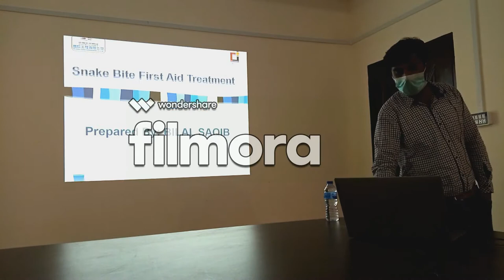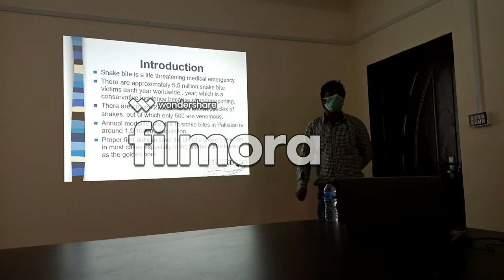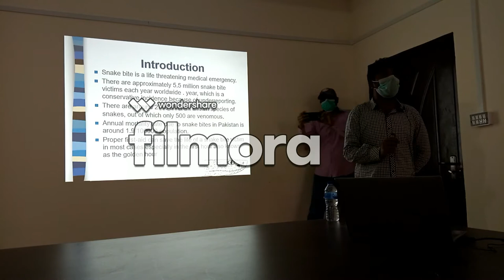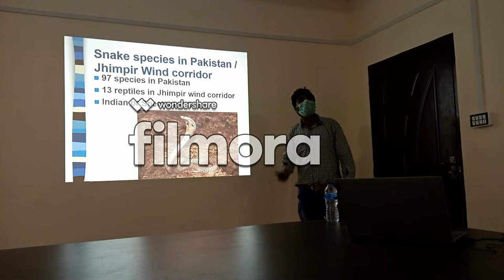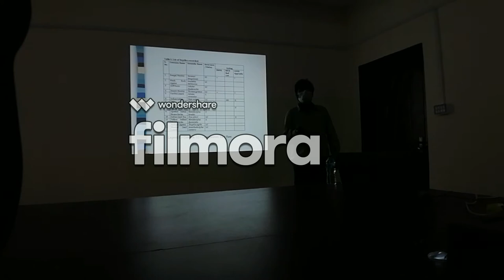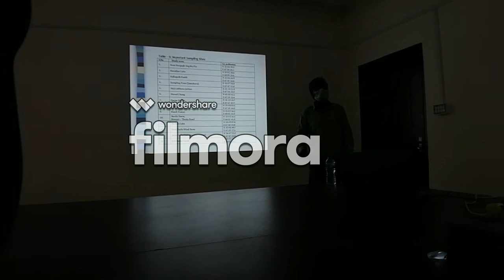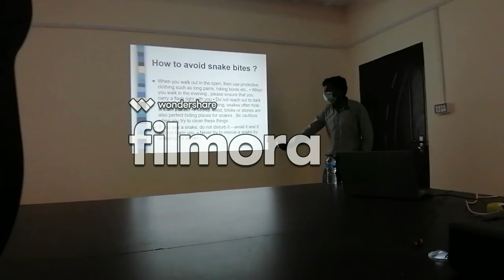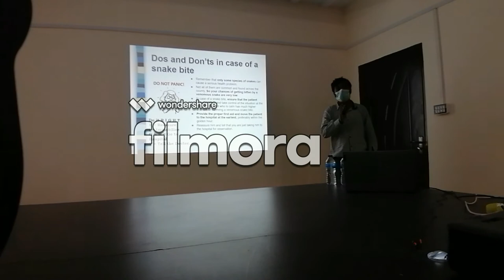Safety training on snake bite by Bilal Saqib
In the Jhimpir wind corridor, 13 species of snakes and reptiles are present in the area as per IUCN, among them 3 species of snakes are venomous. The purpose of this training is to educate the personals working in the Jhimpir wind corridor about various species of snakes in the area, their identification, preventive measures of snakebite, and the first aid treatment of snakebite.